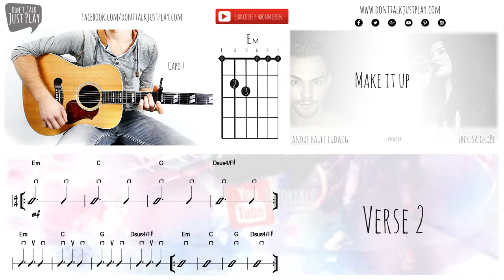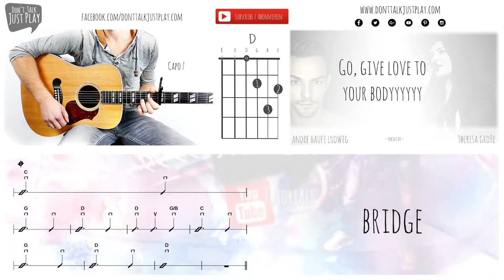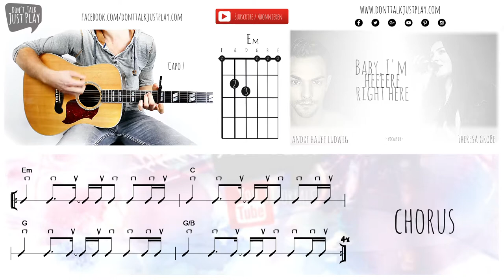ZAYN - DUSK TILL DAWN FEAT. SIA - UNPLUGGED - How to play on Guitar-Tutorial - Acoustic cover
All Vocals by ANDRE HAUFE LUDWIG & THERESA GROßE
fx & backings by Recisio - Tency Music